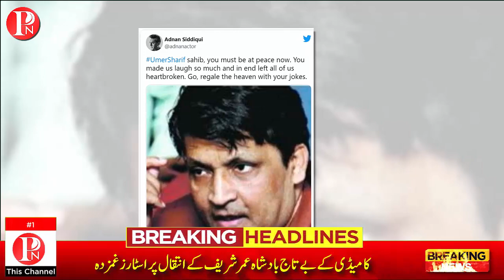Kapil Sharma Message Over Umer Sharif Latest News || Adnan Siddiqui - Ibrar Haq || Pakistan News